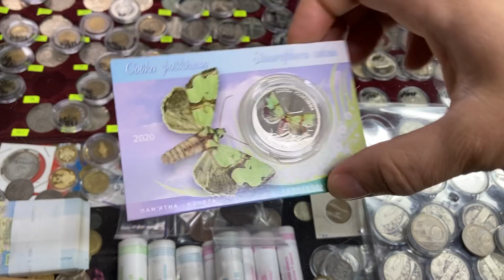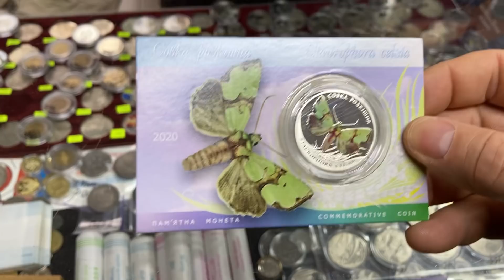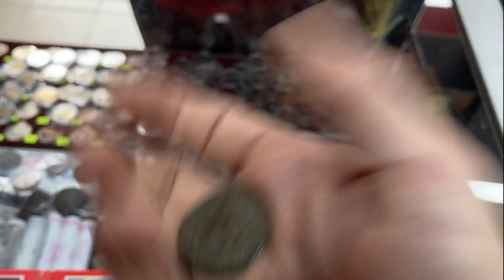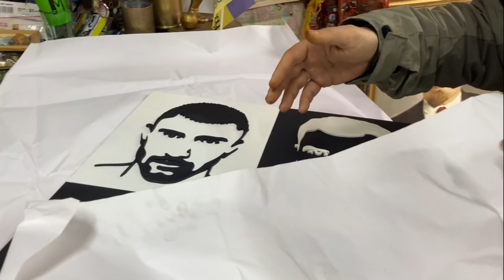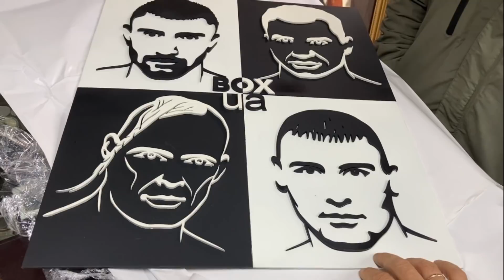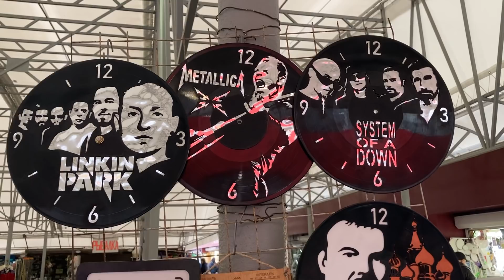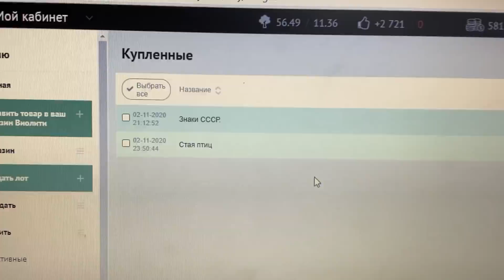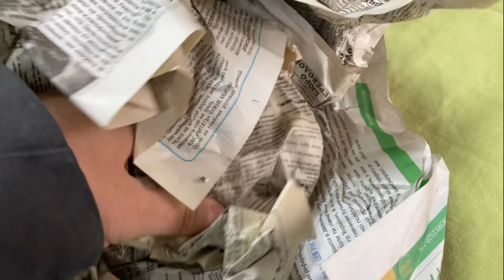УНИКАЛЬНЫЕ ПОКУПКИ. РОЗЫГРЫШ от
В моей Лавке вы найдете:
1. Хочу показать Вам жизнь Антикварной Лавки:
- мои покупки;
- мои коллекции;
- моя торговля в Лавке/на Violity/на Ebay;
2. Профессиональная оценка, покупка антиквариата:
3. Спортивную жизнь моей семьи (тренировки/соревнования);
4. Лучшее и смешное, приколы,развлечения, и многое другое, что сможет вызвать у Вас улыбку))!